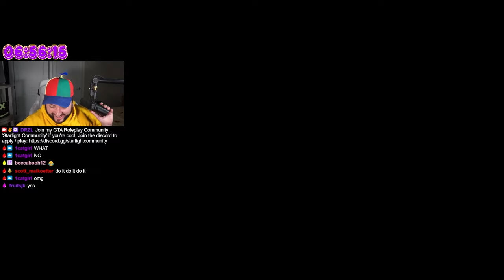I SCREWED A COP OVER DURING A PURSUIT | GTA 5 RP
hiiiiiiiiiiiiiiiiii! hope you like hope you enjoy

Come hang with me LIVE on Twitch!

bippity